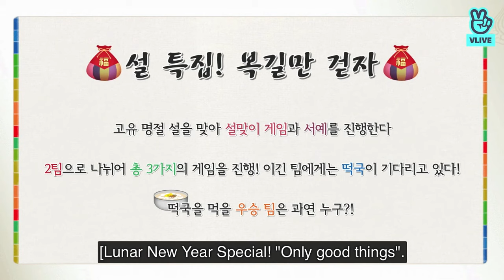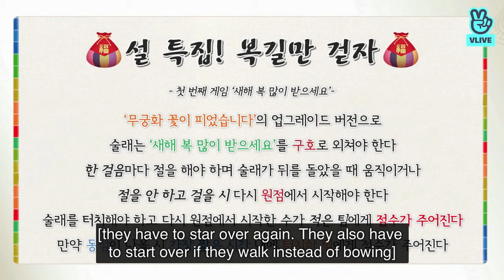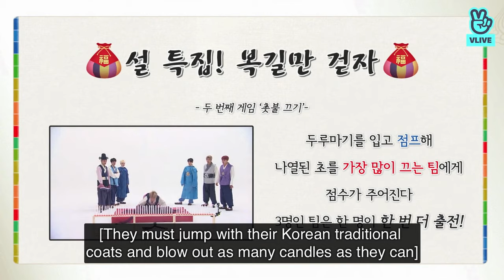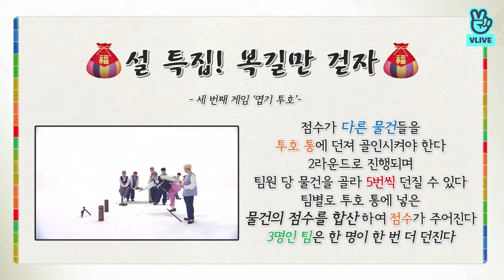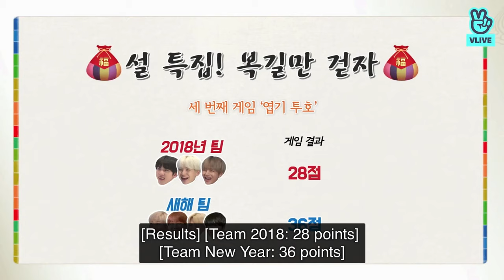[ENGSUB] Run BTS! EP.40 {Lunar New Year Special - Only Good Things} Full Episode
Hi Armys 💜